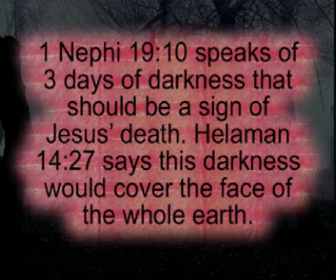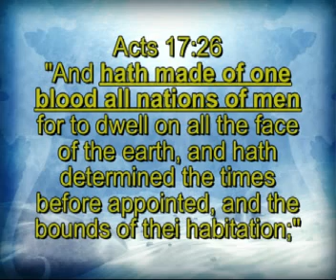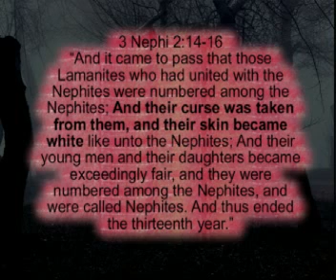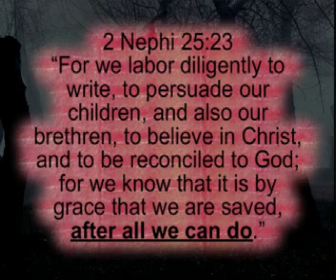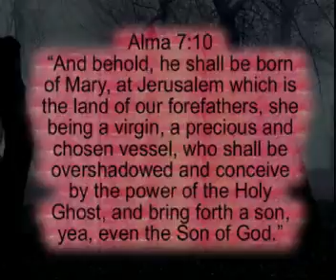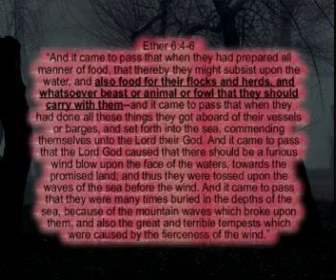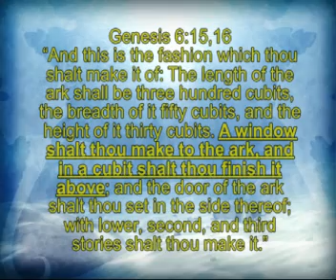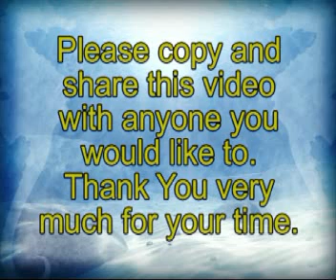Ten Contradictions of the Bible found in the Book of Mormon Part 1 of 3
Many Mormons claim the Book of Mormon and Bible go together with no contradictions. This video shows clearly ten direct contradictions of the Bible that are in the Book of Mormon.